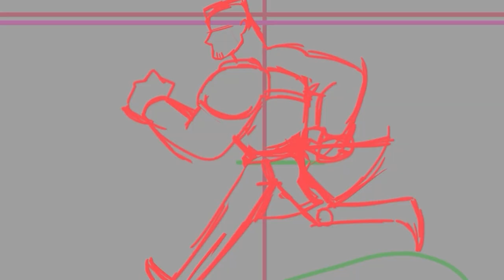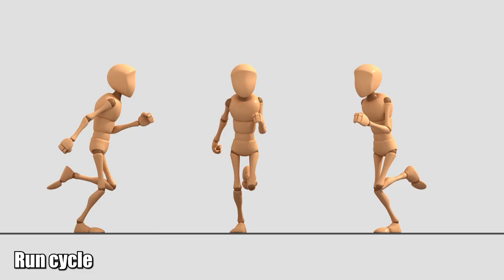ANIMATION REEL 2023 || Scriblotixsketchex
sometimes you never know how much work you did until you make a reel out of it :)

school has prepared alot more animation principle courses at the beginning of 2023, so you can see alot of practice sketches :D